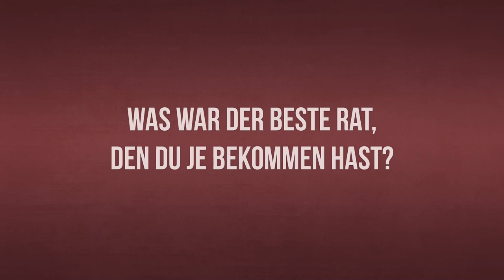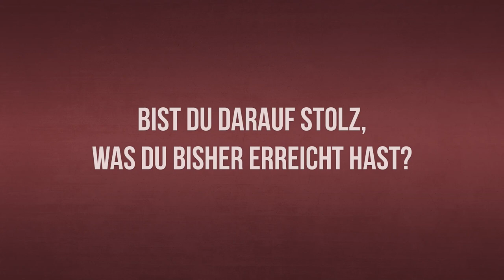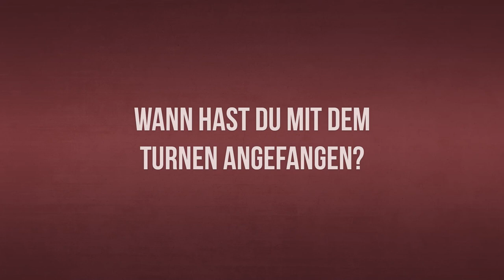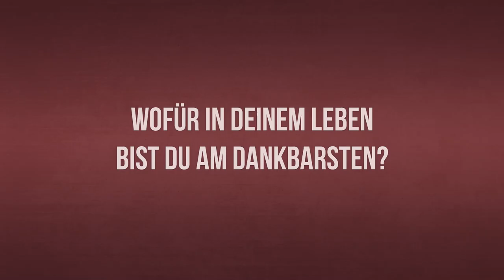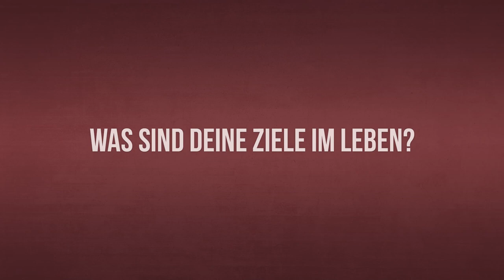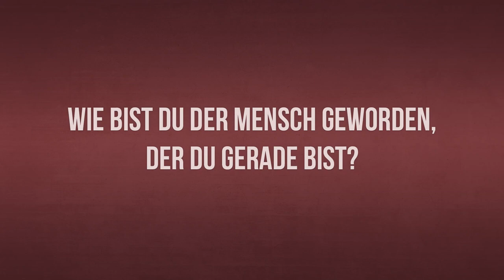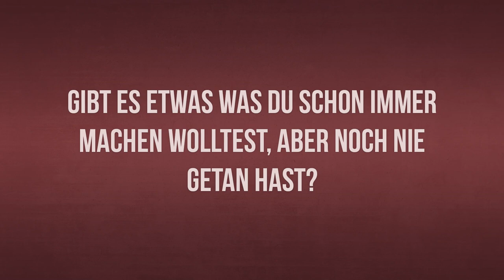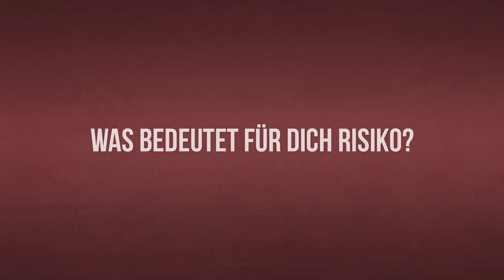Ohne Perfektionismus geht es nicht! Mein Traum von Olympia ❤️‍🔥 - Interview mit Johannes ✌🏻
Hey ihr Lieben 💗 Heute gibt's mal ein Interview ✌🏻
Falls ihr wissen wollt, wie ich mich jeden Tag aufs Neue motiviere, wie ich zum Leistungssport gekommen bin und was ich nach meinem Studium machen will, holt euch was leckeres zum snacken und bleibt dran.
Schaut auf jeden Fall auf dem Kanal von Hidden Champion vorbei, dort werden interessante Persönlichkeiten interviewt ☺️
Feedback und Videoideen sind immer erwünscht. Haut in die Tasten ;)

Fragen, die ich in diesem Video beantworte:
01:35 Was war der beste Rat, den du je bekommen hast?
01:52 Was war deine wichtigste Entscheidung?
02:57 Was war dein größter Fehler?
03:25 Was macht für dich einen Hidden Champion aus?
03:48 Bist du darauf stolz, was du bisher erreicht hast?
04:17 Wie motivierst du dich?
06:46 Bist du perfektionistisch?
07:55 Wann hast du mit dem Turnen angefangen?
08:19 Bist du mutig?
10:11 Wofür in deinem Leben bist du am dankbarsten?
13:32 Was sind deine Ziele im Leben?
15:20 Deine Helden in der Wirklichkeit?
16:17 Welche Eigenschaften schätzt du bei Menschen am meisten?
17:03 Wie bist du der Mensch geworden, der du gerade bist?
18:32 Wie gehst du mit Fehlern beim Sport um?
21:52 Gibt es etwas, was du schon immer machen wolltest, aber noch nie getan hast?
23:47 Wie schaffst du den Spagat zwischen Sport & Studium?
23:37 Was bedeutet für dich Erfolg?
24:24 Was bedeutet für dich Risiko?

Fanpost und Autogrammwünsche (mit einem frankierten Rücksendeumschlag) an:
TSV Berkheim - Sport Pavillon
Schulstraße 64
73734 Esslingen